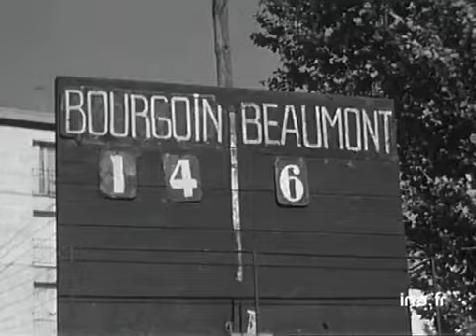Rugby à Avignon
17 mai 1965
 Rugby : à Avignon, le CS BOURGOIN-Jallieu remporte (14-6 après prolongations) la finale du championnat d'Excellence (deuxième division) face à BEAUMONT-de-Lomagne et accède à la première division. Résumé du match. Images d'archive INA